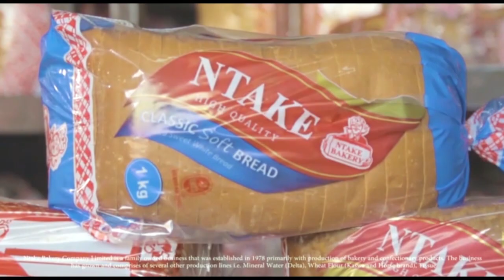OMUKISA GWOMUKONO GWO